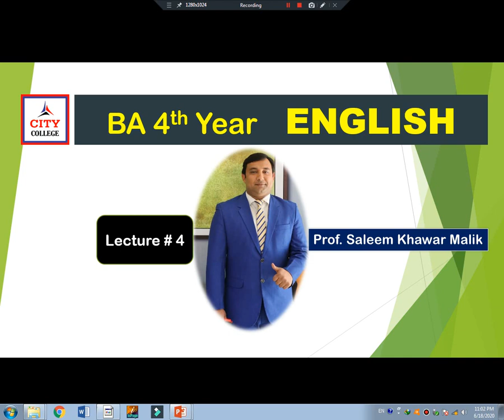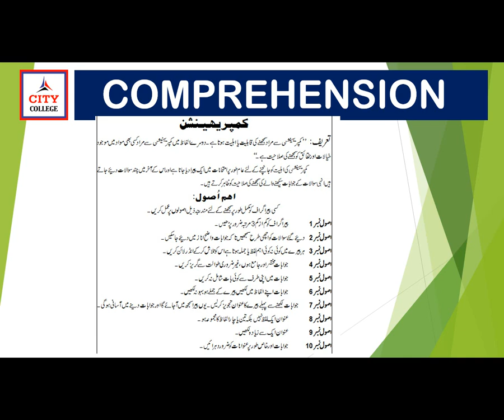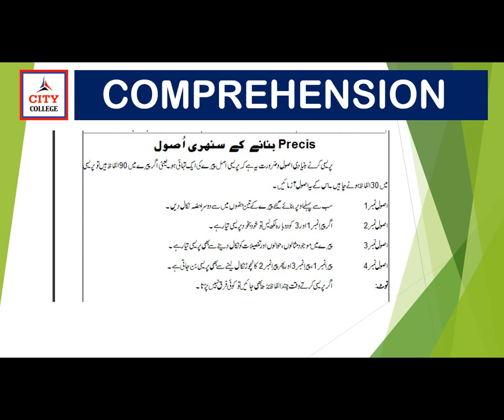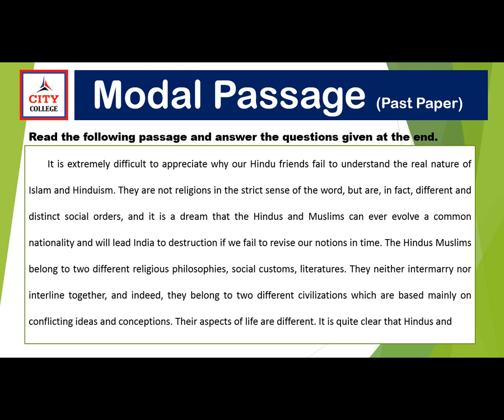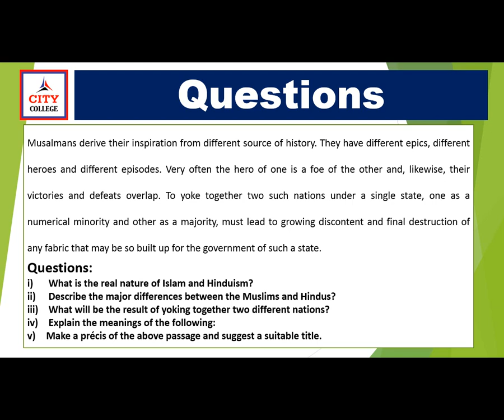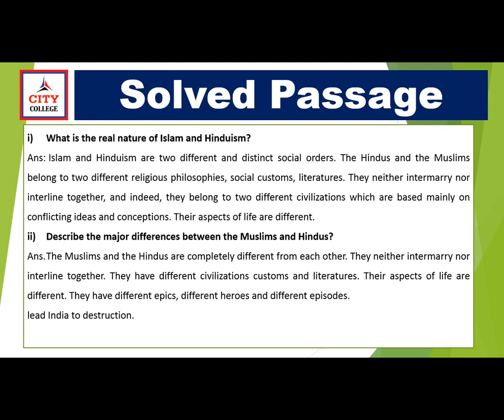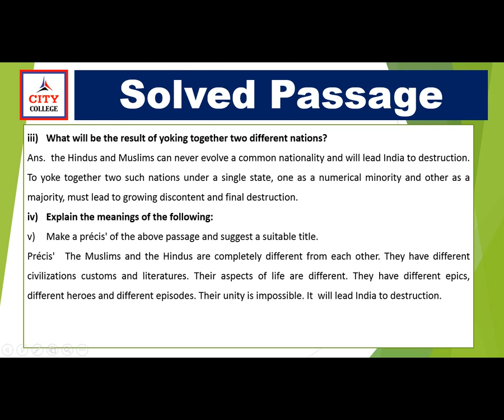Comprehension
How to write answers of questions of a comprehension paragraph.